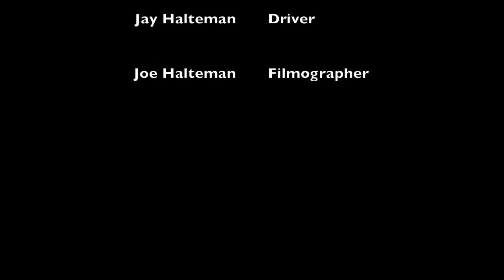Golf Cart Sledding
Golf Cart sledding is a safer alternative for tubing on road and with standard tires an EZ Go golf cart is a fine tug!